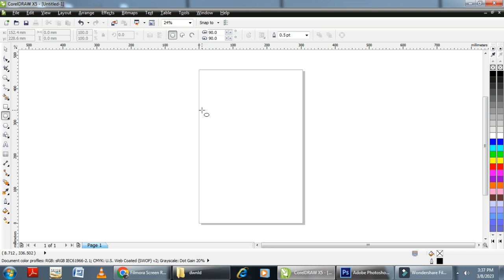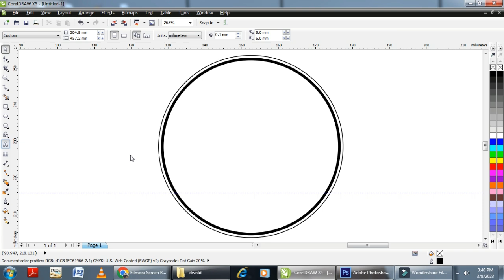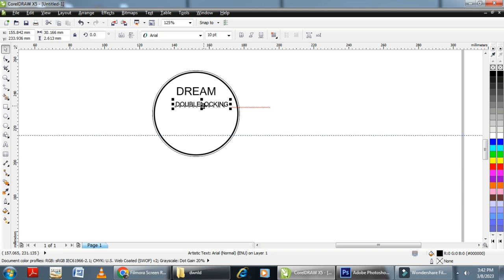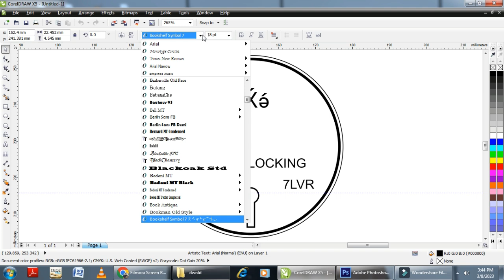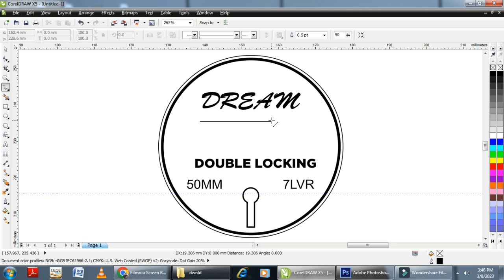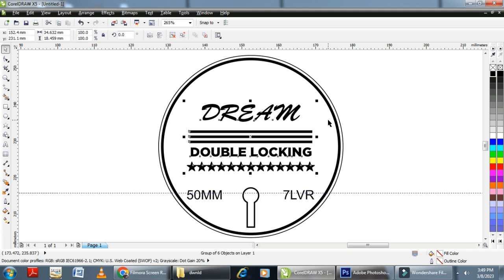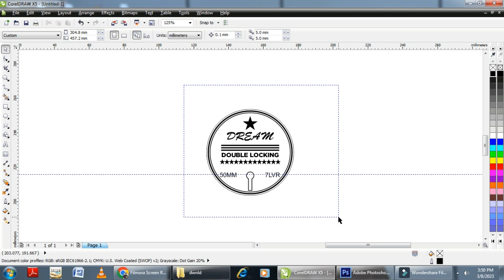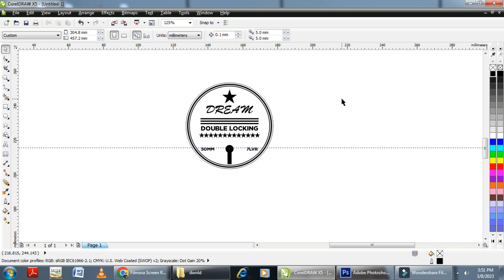LOCK DESIGN IN CORAL X5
HOW TO MAKE LOCK DESIGN IN CORAL DRAW